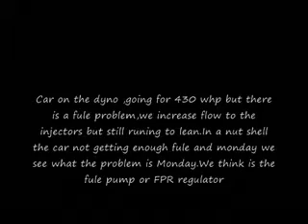Team T.O.S SRT 4 going for ?????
here is a teaser to what is to come but the car is to lean and we think there
might be a fule problem we will fine out monday.so we did not do a full pull